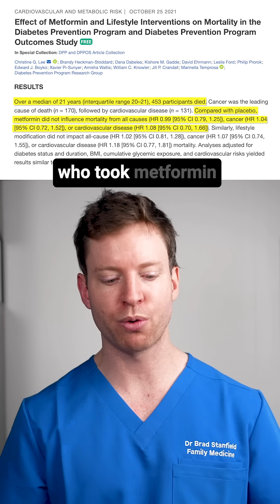Can Metformin Actually Slow Aging?